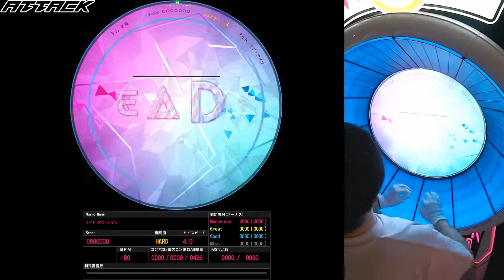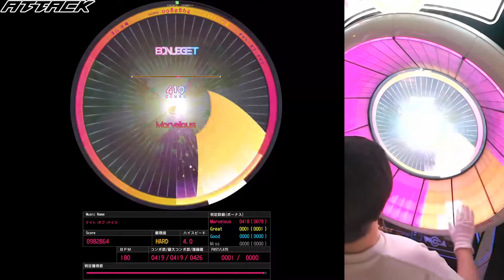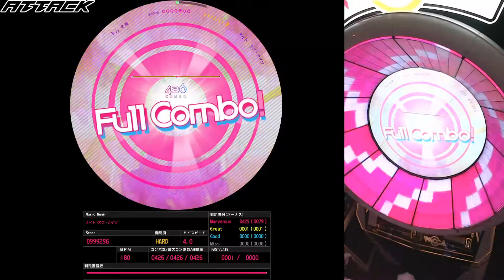[WACCA] ナイト・オブ・ナイツ[HARD] 1 GREAT FC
Played By ZZUN